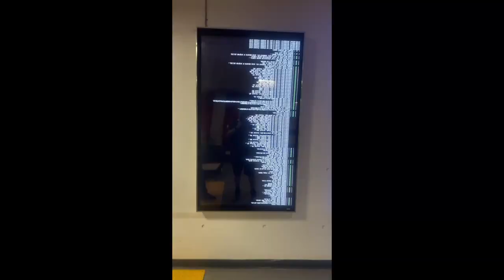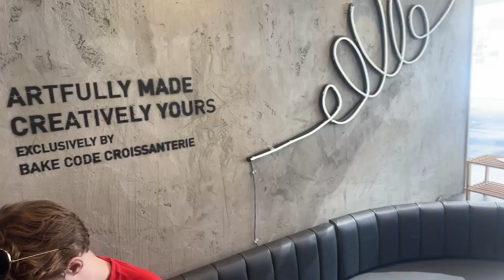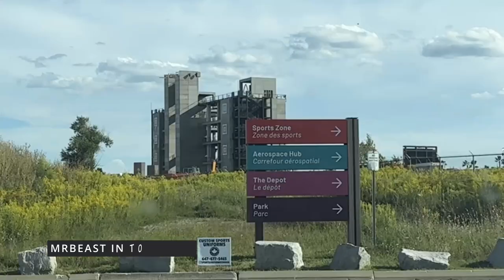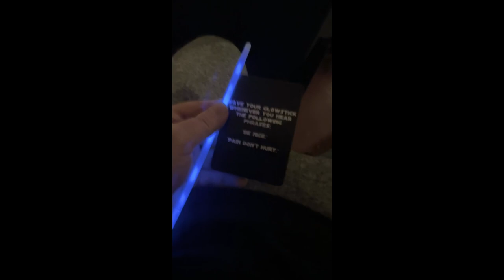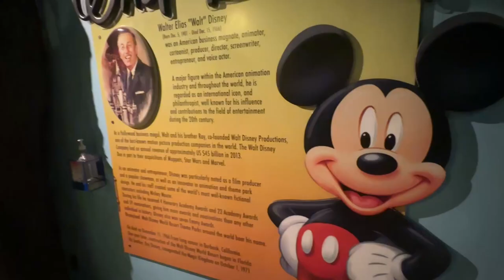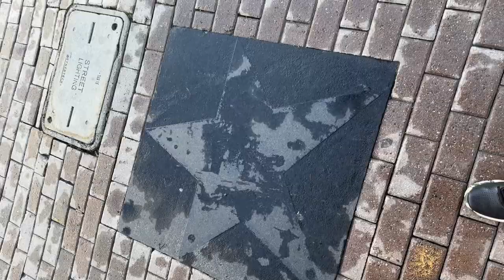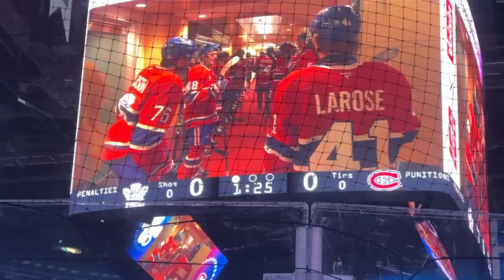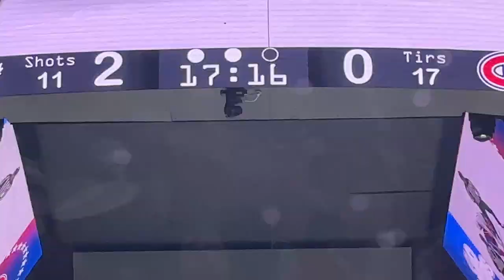TellJe's Adventures (Sept 2024)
The reason why I haven't been uploading/streaming a lot this past month. lol
Risingpsycho: @risingpsycho